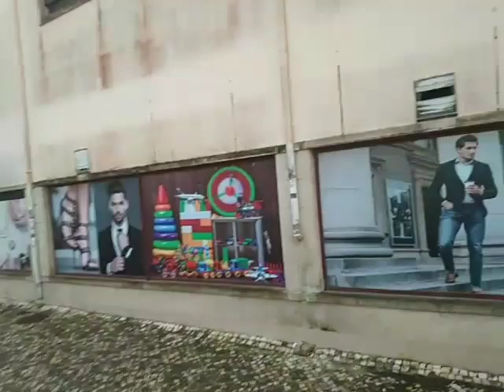Agualva Cacem Lidl Market || Portugal Lisbon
Portugal Lisbon
Agualva Cacem Lidl Market
Lisbon Agualva Cacem
Agualva Cacem